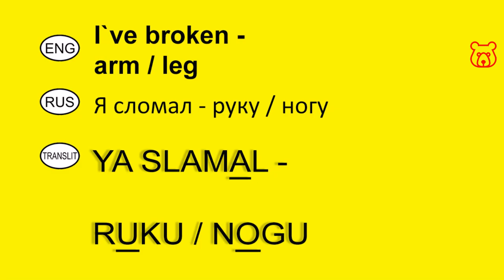How to say in Russian 'MY ARM / LEG IS BROKEN' (Calling an Ambulance). Vocabulary for travelers.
MY ARM IS BROKEN /
YA SLAMAL RUKU /
Я СЛОМАЛ РУКУ

MY LEG IS BROKEN /
YA SLAMAL NOGU /
Я СЛОМАЛ НОГУ

VERY IMPORTANT !!!

Welcome!